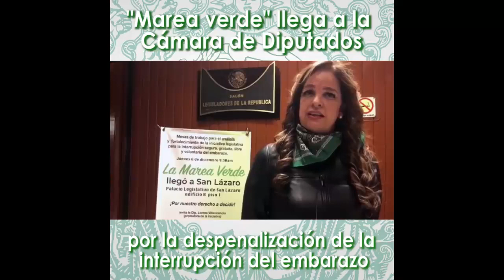Conferencia de prensa Diputada Lorena Villavicencio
"Marea Verde" llega a la Cámara de Diputados por la despenalización de la interrupción del embarazo